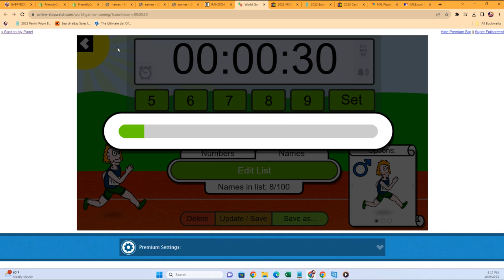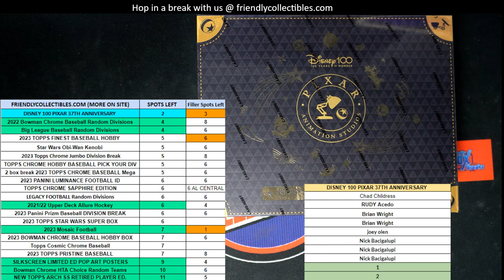DISNEY 100 PIXAR 37th Anniversary FILLER ID DISNEYPIX103